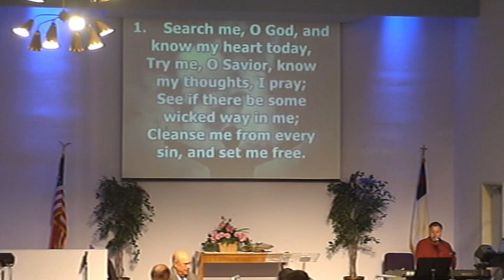2013.05.26 Sermon 2 of 2 @ WABC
Pastor Bruce Hitchcock shares God's about the Fight is on but the Battle is Won at White Avenue Baptist Church of Pomona, CA 91766